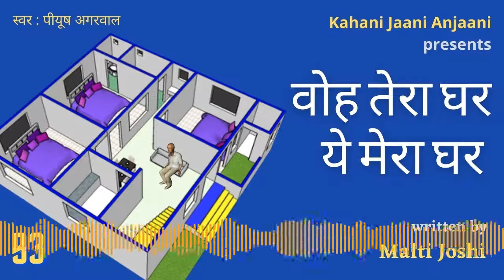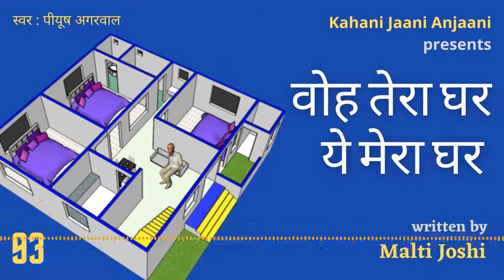वो तेरा घर ये मेरा घर - Malti Joshi - Kahani Jaani Anjaani - Ep 93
Kahani Jaani Anjaani is a Hindi Stories podcast series narrated by Piyush Agarwal. Following the mission of making sure no stories get lost he takes you to the world of Beautiful Hindi narrations & emotions. Do you want to be part of this story world too?

कहानी जानी अनजानी पॉडकास्ट खूबसूरत हिंदी कहानियों की शृंखला है जो पियूष अग्रवाल द्वारा बयान की  गयी है | पियूष का एक सपना की कोई भी कहानी यूँ ही कहीं ना खो जाए , वो आपको ले जाएंगे  खूबसूरत हिंदी कहानियों की दुनिया में।  तो बने रहिये पियूष अग्रवाल के साथ कुछ नयी कुछ पुरानी क़िस्से कहानियों के लिये हर शुक्रवार|

This episode story brief:
कैसी होगी एक घर की परिभाषा , जानिये मालती जोशी द्वारा लिखी खूबसूरत रचना 'वो तेरा घर ये मेरा घर' में|

Home is where your heart is, listen to beautifully crafted story by Malti Joshi ji.